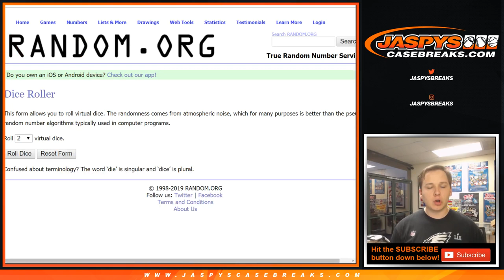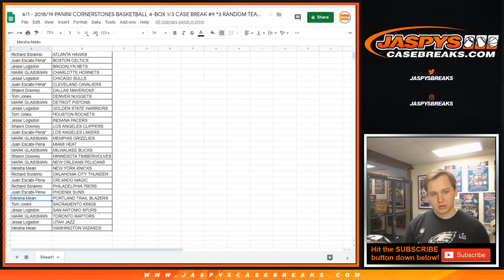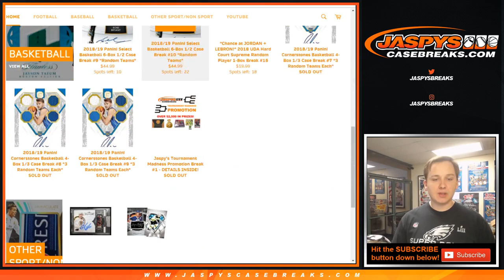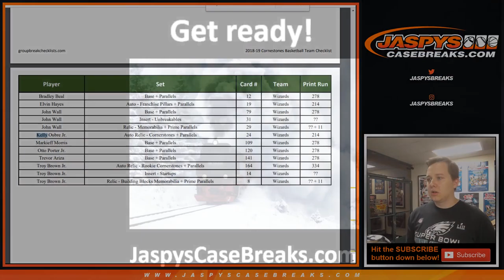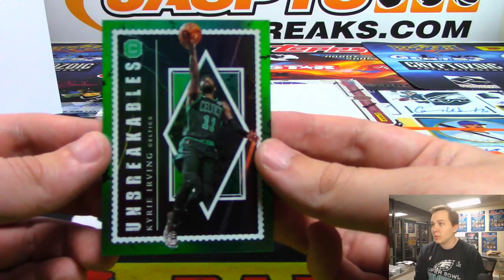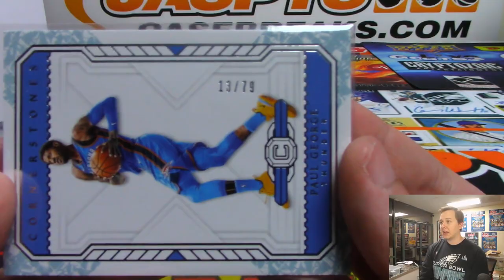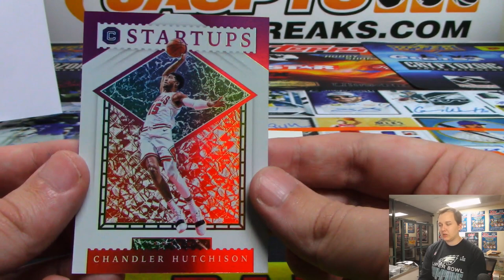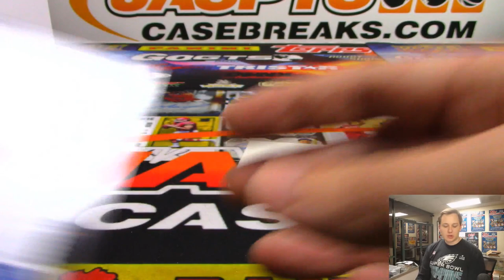4/1 - 2018/19 Panini Cornerstones Basketball 4-Box Break #9